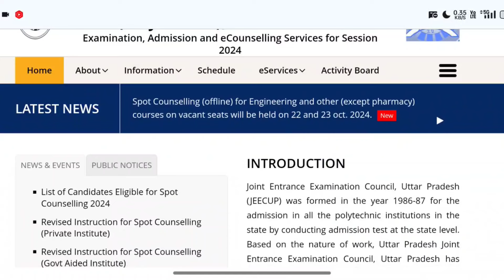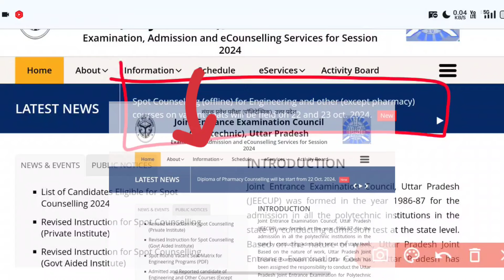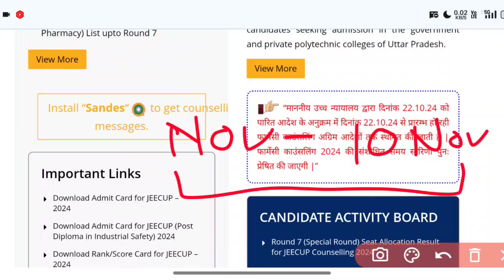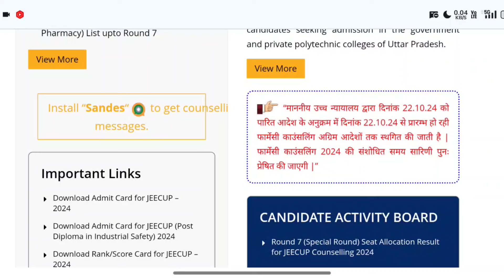D.pharma Counseling 2024 पर लगी रोक 😮 | D Pharma Counseling 2024 New Update | A2b2 Study D Pharma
D.pharma Counseling 2024 पर लगी रोक 😮 || D Pharma Counseling 2024 Date || A2b2 Study

D Pharma Counseling 2024 Date
d pharma counseling 2024

jeecup dpharma counselling date 2024